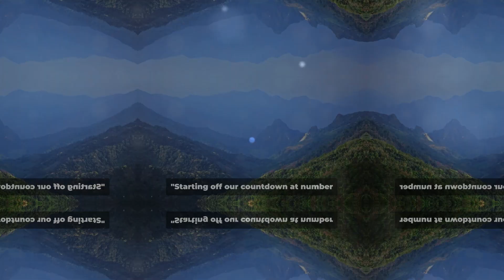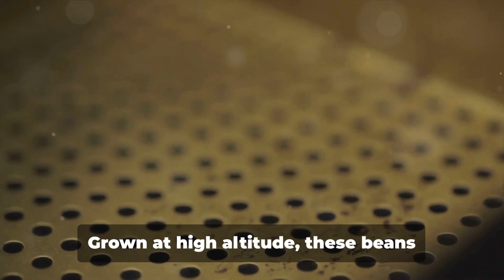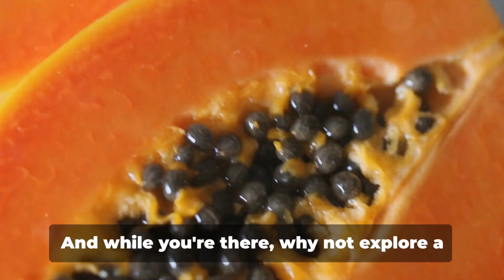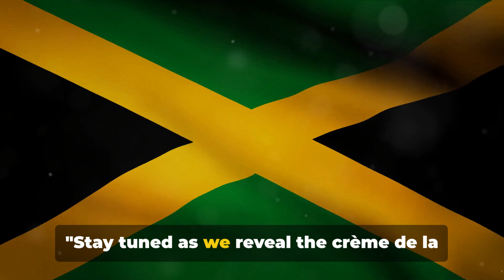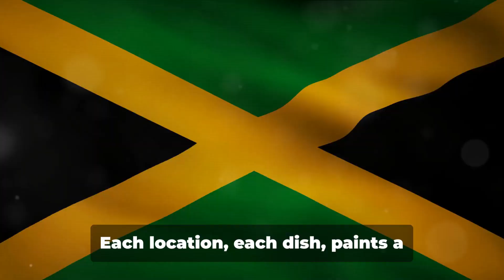Top 10 places and food to try while in Jamaica.travelvlog foodlover naturelovers fypシ゚viral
Exploring Jamaican culture. adventure jamaica foodlover fypシ゚viral